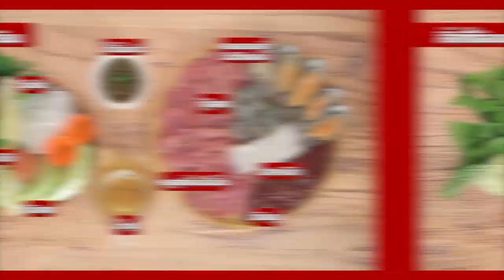จิ้มจุ่มแม่บุญล้ำ ทำง่ายๆ สไตล์ อ.ยิ่งศักดิ์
จิ้มจุ่มแม่บุญล้ำ (ผลิตภัณฑ์: น้ำปลาร้าต้มสุก ปรุงรส ตราแม่บุญล้ำ สูตรฝาเหลือง)

สิ่งที่ต้องเตรียม (น้ำซุป)
ซี่โครงหมู   500 กรัม
ตะไคร้ทุบพอแตก  3  ต้น
ข่าหั่นแว่น    5 แว่น
ใบมะกรูดฉีกก้านกลางออก 5   ใบ
กระเทียมดอง   2   หัว
น้ำกระเทียมดอง   50 มิลลิลิตร
น้ำปลาร้าต้มสุก ปรุงรส ตราแม่บุญล้ำ
สูตรฝาเหลือง                             50 มิลลิลิตร

สิ่งที่ต้องเตรียม (น้ำจิ้มแจ่ว)
สูตรฝาเหลือง                  50     มิลิลิตร
ต้นหอมซอยและผักชีฝรั่งซอย สำหรับโรยหน้า

สิ่งที่ต้องเตรียม (จิ้มจุ่มแม่บุญล้ำ)
น้ำซุป   500 มิลลิลิตร
หมูสดหั่นเป็นชิ้น   300 กรัม
ตับหมู    100 กรัม
กุ้งสด   100 กรัม
ปลาหมึก  100 กรัม
หอยแมลงภู่นิวซีแลนด์     100     กรัม
วุ้นเส้น   50 กรัม
น้ำจิ้มแจ่วและผักสด (ผักกาดขาว ผักบุ้ง ขึ้นฉ่าย ใบโหระพา ผักชีฝรั่งกะหล่ำปลีหั่นชิ้น ข้าวโพดอ่อน แคร์รอตและเห็ดเข็มทอง) สำหรับรับประทานคู่

วิธีทำ (น้ำซุป)
ใส่น้ำลงในภาชนะ นำขึ้นตั้งไฟพอเดือด ใส่ซี่โครงหมู ตะไคร้ ข่า ใบมะกรูด กระเทียมดอง น้ำกระเทียมดองและน้ำปลาร้าต้มสุก ปรุงรส ตราแม่บุญล้ำ สูตรฝาเหลือง คนให้เข้ากัน เคี่ยวจนกระดูกเปื่อย ปิดไฟ เตรียมไว้ทำน้ำซุป

วิธีทำ น้ำจิ้มแจ่ว
1. ใส่น้ำปลาร้าต้มสุก ปรุงรส ตราแม่บุญล้ำ สูตรฝาเหลืองลงในภาชนะ ตามด้วยน้ำมะขามเปียก น้ำตาลปี๊บ พริกป่น ข้าวคั่วและหอมแดง คนให้เข้ากัน
2.ตักใส่ถ้วยน้ำจิ้ม โรยต้นหอมซอยและผักชีฝรั่งซอย เตรียมไว้

วิธีทำ (จิ้มจุ่มแม่บุญล้ำ)
1. ใส่น้ำซุปลงในหม้อจิ้มจุ่ม นำขึ้นขึ้นตั้งไฟ
2. จัดเสิร์ฟพร้อมหมูหมัก ตับ กุ้ง ปลาหมึก หอยแมลงภู่นิวซีแลนด์  วุ้นเส้น ไข่ไก่ น้ำจิ้มแจ่วและผักสด

▲Line @yingsakfood